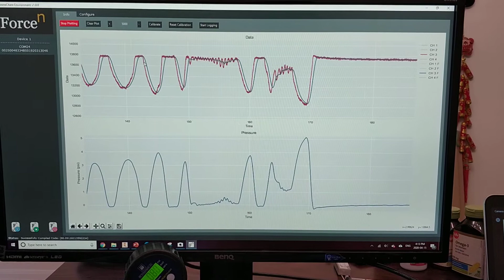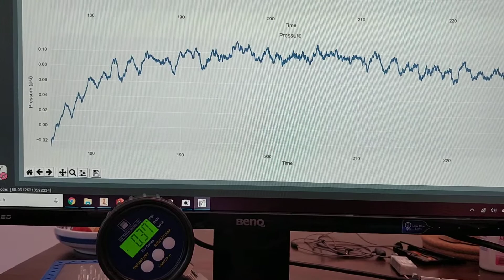ForceN Pressure Sensor Converted Data Pre-Calibration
ForceN Inc. was recently approached by the provincial government to address a shortage of Honeywell Inc. made 'Board Mount Pressure Sensors' required by ventilator manufacturers.

to view ForceN's ForceFilm-Based Precision Pressure Sensor Technical Specification Sheet which is a direct replacement to Honeywell's TruStability* Sensor Series. After rapidly prototyping our technology we have developed a sensor that can replace the current MEMS based pressure sensors manufactured by: Honeywell, TE Connectivity & others.